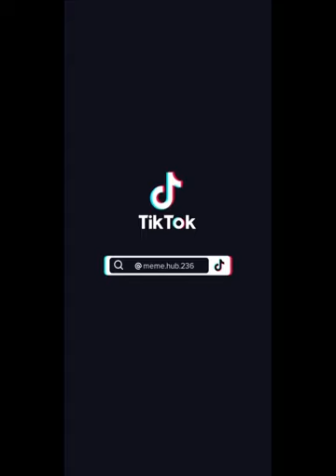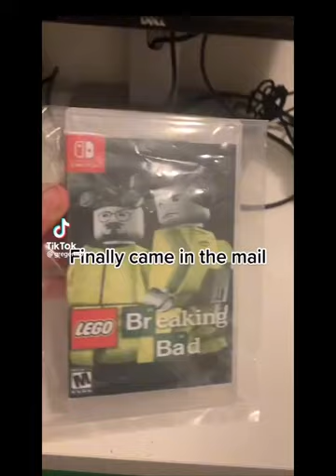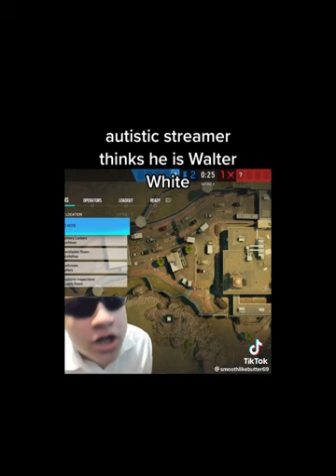try not to pee